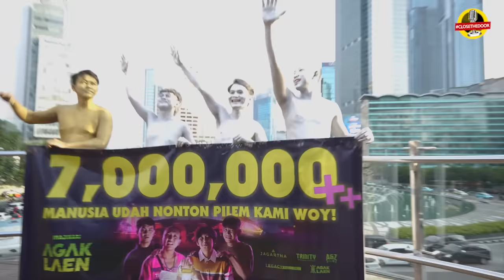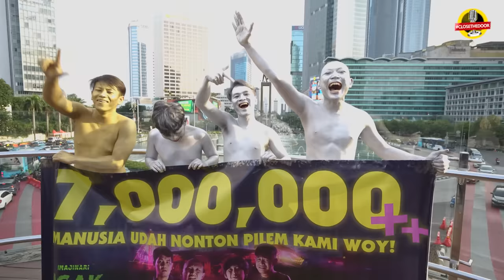AGAK LAEN JADI MANUSIA SILVER + EMAS, INI KAN YANG KELEN MAU?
Pasukan semua, ini adalah bukti buat kalian bahwa kami sudah menuntaskan Nazar 7 Juta kami,  3 Manusia Silver dan 1 Manusia Emas. Kami sudah menyilaukan bundara HI dan sekitarnya, tak lupa kami berterima kasih buat semua pasukan yang udah nonton dan support Pilem Agak Laen, semoga karya - karya kami lainnya bisa kelen nikmatin.

Mauliate Godang Pasukan Semua!

Free To Use Music for Videos